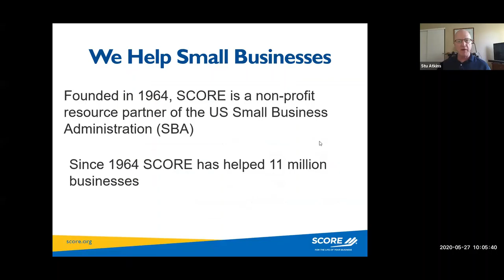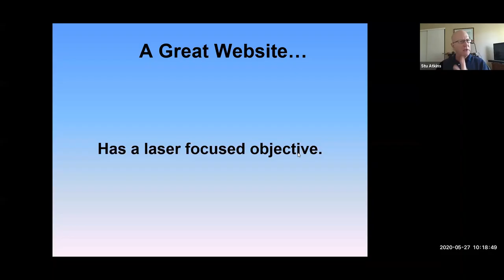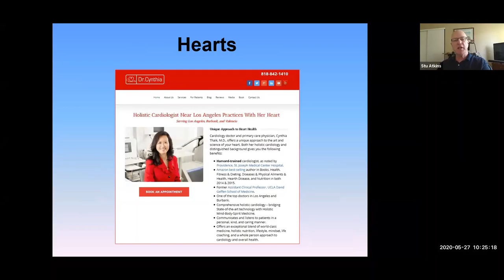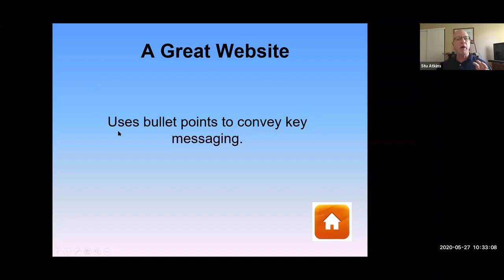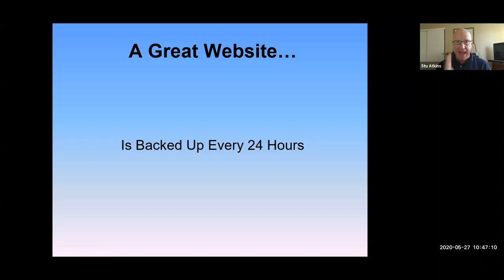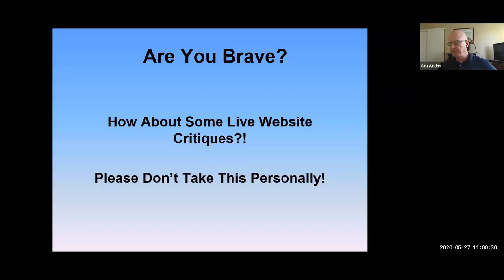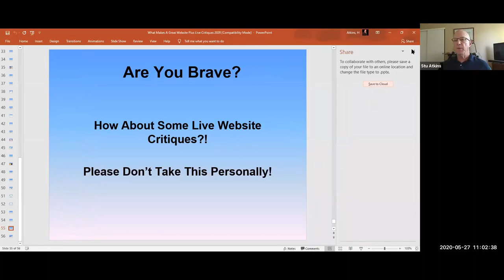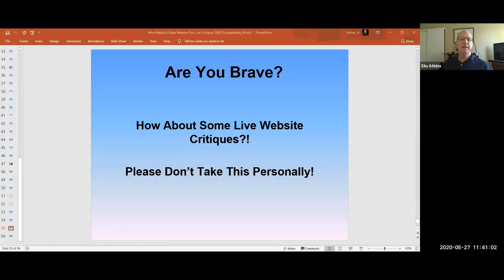What Makes A Great Website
The foundation of your digital marketing strategy is your website. Without a great website, you’re building a marketing house on digital sand. Make sure your website attracts, holds, and converts new visitors and customers. After this webinar viewing you will never see websites the same again.

What you will learn:

- Three things every home page must have to be successful
- Why page load speed is critical
- What is website usability and how can it help my visitors
- How do I prevent my site from being hacked?
- How do I select the best hosting company?
- Plus some live website critiques
- And more...